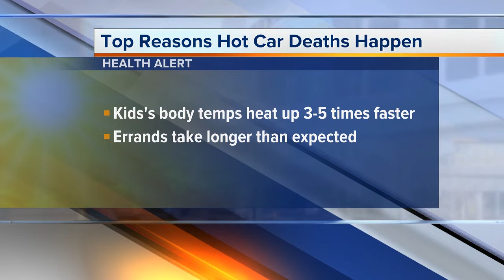Ask Dr. Nandi: Dangers of leaving kids in hot cars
As the temperatures start to rise, the risk of children dying in hot cars rises as well. In 2018, 52 children died in overheated vehicles, that’s the highest number on record. Today we’re exploring just what is going on.